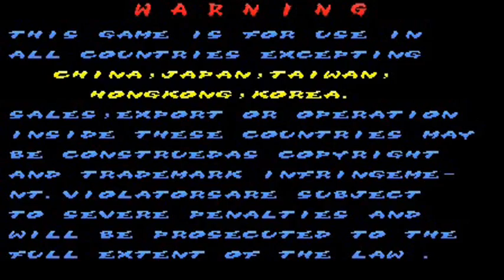The Killing Blade (ver.109, Chinese Board) - GameTronik